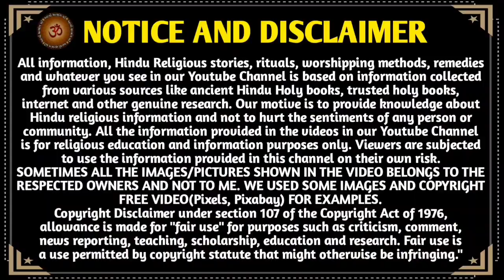પિતૃપક્ષમાં જરૂર સાંભળો સંપૂર્ણ ગરુડ પુરાણ અધ્યાય 1 થી 17 || Sampurn Garud Puran Adhyay 1 to 17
મિત્રો,
         youtube ચેનલ "આવો સત્સંગ માઁ "આપ સૌ નું સ્વાગત છે.. આ વિડિઓ માં સંપૂર્ણ ગરુડ પુરાણ અધ્યાય 1 થી 17  નું વાંચન કરવામાં આવ્યું છે.તથા ગરુડપુરાણ નું માહાત્મ્ય પણ જણાવેલું છે. . આ શ્રાદ્વ પક્ષ માં ગરુડપુરાણ સાંભળવાનો મહિમા છે.. પિતૃ દેવો ની કૃપા પ્રાપ્તિ માટે તથા ભગવાન નારાયણ ની કૃપા માટે આ ગરુડ પુરાણ નું વાંચન આ ભાદરવા માસ ના શ્રાદ્વ પક્ષ માં, કોઈના મૃત્યુ પછી અથવા તિથિ માં આ પુરાણ એક વાર જરૂર કરવું જોઈએ.. અથવા સાંભળવું જોઈએ, આ પુરાણ ની રચના શ્રી વેદવ્યાસજી એ કરેલી છે.. જીવને પાપ પુણ્ય નો બોધ કરાવવા આ પુરાણ ઉપયોગી છે..
ધન્યવાદ 🙏

Garud Puran Adhyay 1 to 17
Garud Puran Katha Mahima
Garud Puran Mahatmy Katha
Sankshipt Garud Puran Katha
Rushi Ved Vyas rachit
18 Puran, Garud Puran Katha Mahima
garudpuran Katha
Gapitrupaks_Katha_garudpuran
GarudPuran Adhyay - 1thi 17
garud puran Adhyay - Katha
garud puran Pitru Paksha Katha
Pitru Moks Katha
Shraddha Paks Katha
Garudpuran mahatmay
Garudpuran Katha Purankatha
shradhpaks garudpuran katha
pitru paksha,pitru paksha shradh 2021,pitra dosh ke upay,pitra paksh mein
pitra dosh ke upay in hindi,pitrapaksh in 2021,pitra paksh,pitra paksh ki date,
pitrapaksh last date,pitra paksh date,
pitra paksh ke bare mein,pitra paksh start,
pitra paksh me,pitra gayatri mantra,
pitrapaksh date 2021,pitrapaksh date,
pitra paksh 2021,pitra paksh shraddh,